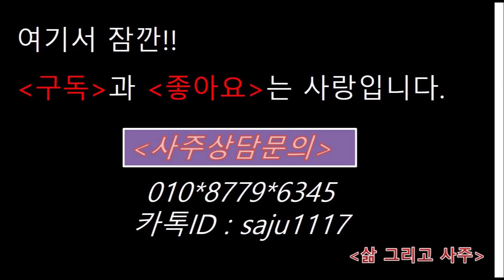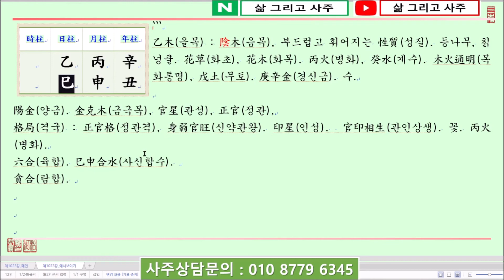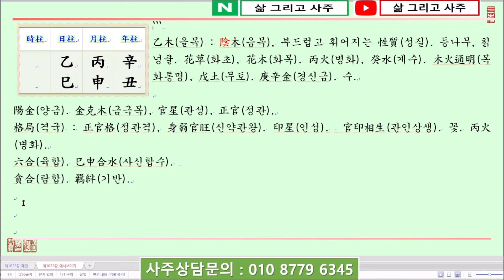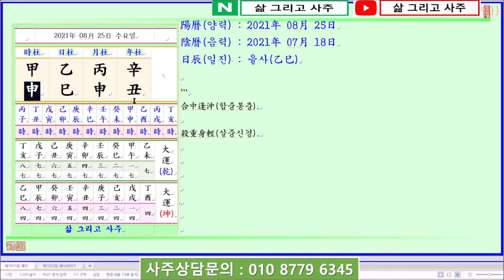[일진사주명리학/출산택일]_제1023강_2021년 08월 25일(신축년 병신월 을사일)_을목 신월생 을사일주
안녕하세요...

오늘은...

신축년(辛丑年) 병신월(丙申月) 을사일(乙巳日)이며,

일진(日辰)은 을사(乙巳)입니다.

乙木日干(을목일간)이 金旺節(금왕절)이자 초가을인 申月(신월)에 태어났습니다.

四柱(사주)의 格局(격국)으로 보면 陰木(음목)인 乙木日干(을목일간)이 月支(월지)에서 陽金(양금)인 申金(신금)을 보아 正官格(정관격)이 되는데,

申月(신월)은 金(금)이 旺(왕)한 金旺節(금왕절)임에 반하여 木(목)은 弱(약)하므로 身弱官旺(신약관왕)한 四柱(사주)가 됩니다.

金(금)이 旺(왕)하면 旺(왕)할수록 乙木(을목)은 金(금)에 의하여 피상을 받으니 먼저 印星(인성)인 癸水(계수)를 얻어 乙木(을목)의 뿌리를 培養(배양)하고, 다음으로 丙火(병화)를 얻어 乙木(을목)의 秀氣(수기)를 유행하고 調候(조후)해야 할 것입니다.

日支(일지)를 보면 巳火(사화)를 보아 乙巳日柱(을사일주)가 되는데, 月支(월지)의 申金(신금)과 巳申合水(사신합수)가 됩니다.

단, 年支(년지)에 丑土(축토)가 있고 辛金(신금)이 透出(투출)하였으므로 巳申合(사신합)으로 水(수)가 旺(왕)해지는 것으로 보기 보다는 金(금)이 旺(왕)한 것으로 보면 좋을 것입니다.

月干(월간)에는 별화가 있어 調候(조후)할 수 있으나, 年干(년간)의 辛金(신금)을 보아 서로 貪合(탐합)하니 丙火(병화)가 羈絆(기반)이 됩니다.

감사합니다.